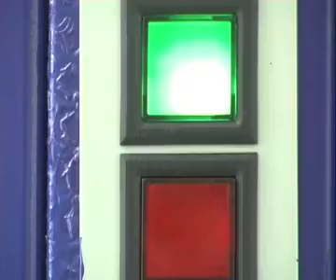MOSAICO CAMPUS SAVONA 25 G. Serra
Video didattico realizzato dagli studenti di Scienze della Comunicazione del Campus di Savona durante il modulo formativo presso il Laboratorio Audiovisivi Buster Keaton. Titolo: Karma Campus